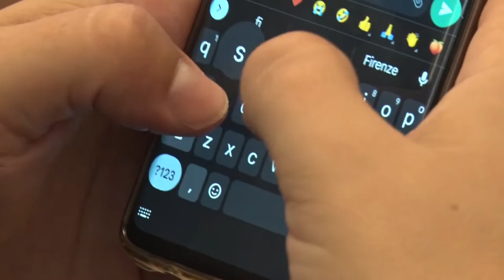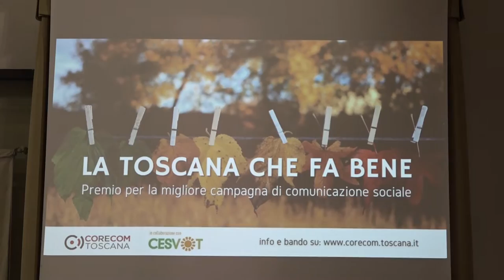ITALIA7 - TOSCANA PARLAMENTO del 24.06.2022